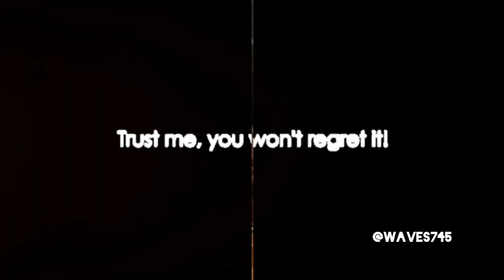Empire of Light (2022): Heartfelt, Poignant, and Powerful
Get ready to embark on a captivating cinematic journey as we dive deep into the masterpiece that is 'Empire of Light'. Join us as we explore the intricacies of its spellbinding narrative, the incredible performances that bring the characters to life, and the breathtaking visuals that will leave you in awe. From the brilliant storytelling to the mesmerizing cinematography, this video is a must-watch for any film enthusiast.
See Less

OUTLINE:
00:00:00

00:00:18
Visuals and World-building

00:00:40
Performances

00:01:08
Mesmerizing Visuals

00:01:31
Thought-provoking Narrative

00:01:54
Conclusion and Recommendation

00:02:20
Closing Remarks

00:02:36
End Sting